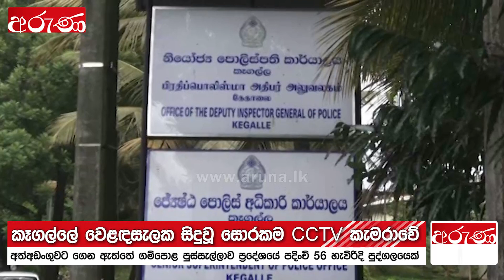පෙට්ටි පිටින් උස්සලා පෙට්ටි පිටින් මාට්ටු - Aruna.lk - Derana Aruna